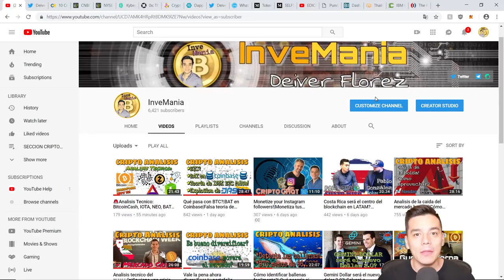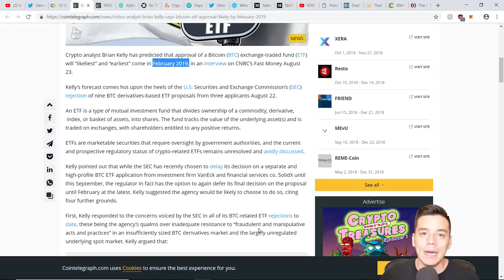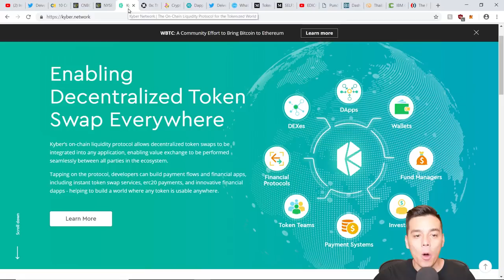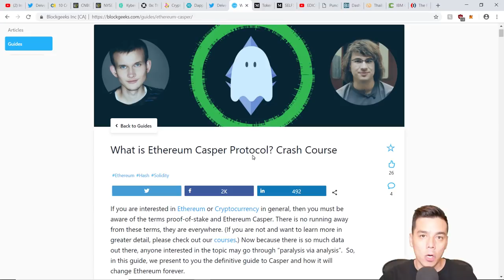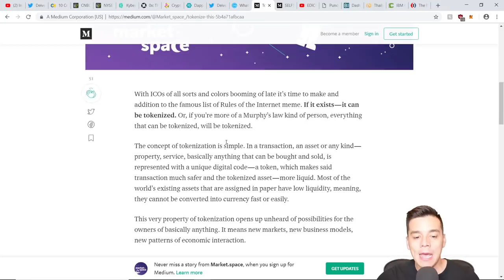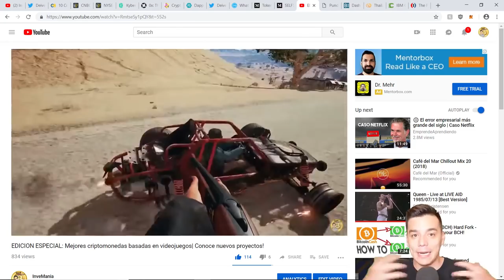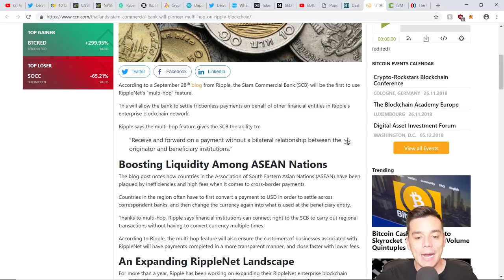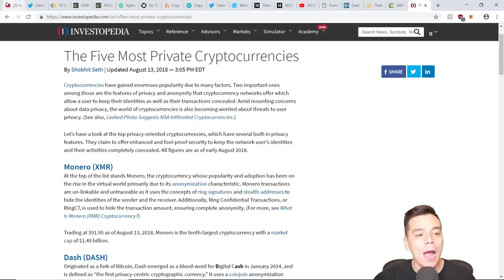Hacia donde va el mercado cripto en 2019?|Tendencias del mercado|Preparate con tiempo!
En esta entrega analizamos las tendencias del mercado cripto en el 2019:
- ETFs cripto
- Crecimiento de plataformas descentralizadas
-  Explosion de aplicaciones descentralizadas
-  Papel clave de los security tokens- Tokenizacion
- Criptomonedas basadas en videojuegos
- La apuesta de los bancos en el mercado cripto
- Crecimiento de las criptos en negocios locales
- Criptomonedas privadas